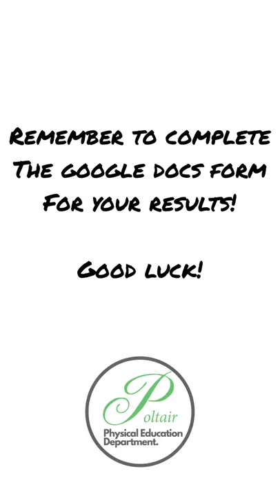Day 9 - Toilet Roll Level Up